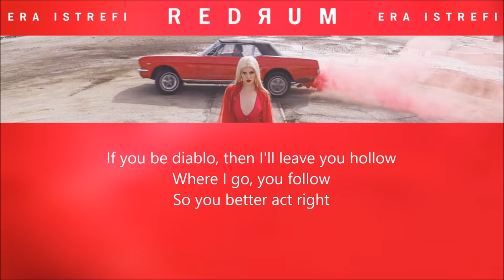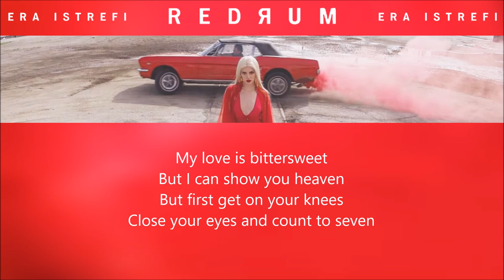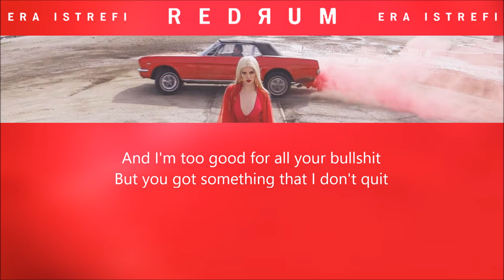Era Istrefi - 'Redrum' (Acoustic Instrumental + Lyrics)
Era Istrefi - "Redrum" (feat. Felix Snow) Acoustic Instrumental + Lyrics

I feel like I've waited forever for Era's comeback. I really hope you enjoy this acoustic instrumental cover I've made with all my heart :)

You can use it for anything you want, just put my channel or a link in credit :)

I made this guitar synth acoustic instrumental with Samplitude Music Studio (MAGIX) (145 bpm).
I made this video with Windows Live Movie Maker.